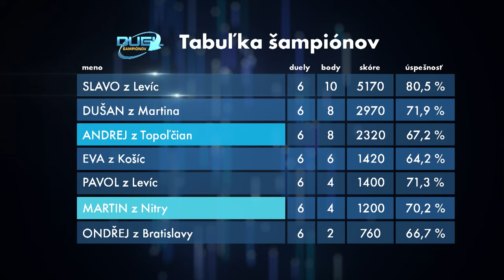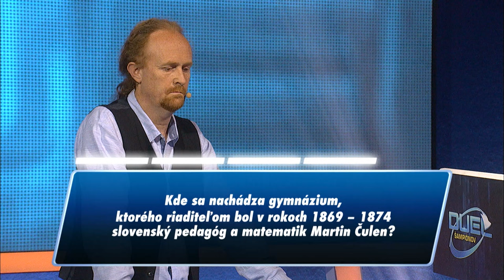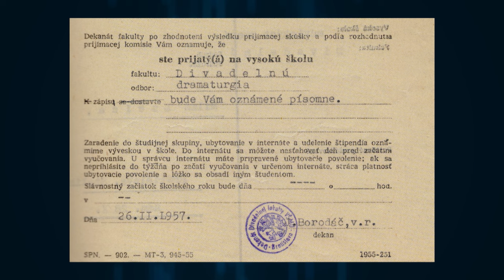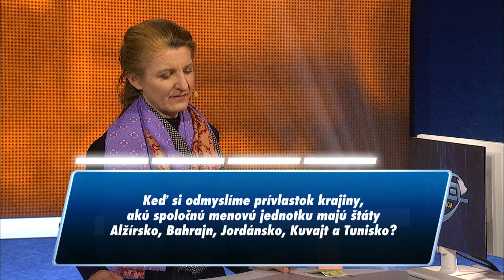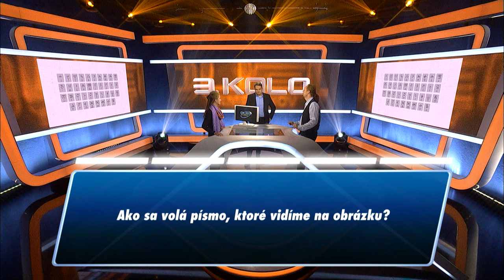DUEL Šampiónov 24 [Pavol vs. Eva]